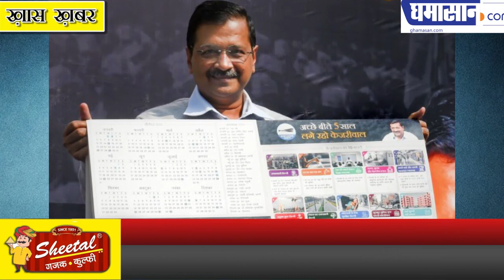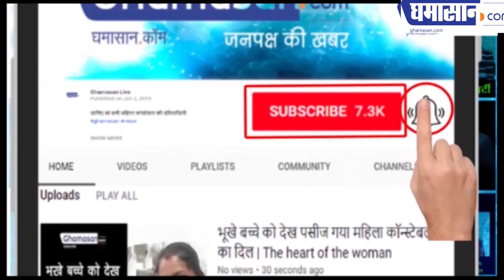Delhi Election Results 2020 : दिल्ली में भाजपा की करारी हार के 5 कारण जानिए | Ghamasan Live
भाजपा को पराजय का सामना क्यों करना पड़ा?